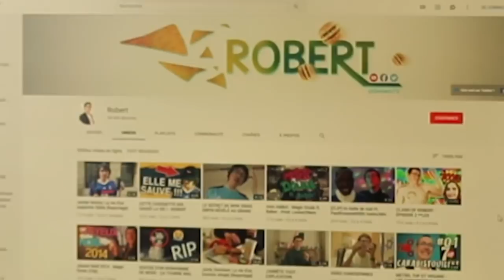ROBERT - LES VACANCES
Bonjour, aujourd'hui j'ai le plaisir de vous proposer cette nouvelle petite vidéo torchée en même pas 3h (tournage/montage)
Si ça vous plaît faites le moi savoir, j'ai écrit cette vidéo dans un train, un parc, et un bus lol.
Balek je poste cette vidéo à l'heure où vous bouffez bande de gros (Je suis maigre donc grossophobe par défaut) mais les vrais regarderont.

Snap: GrobertTV